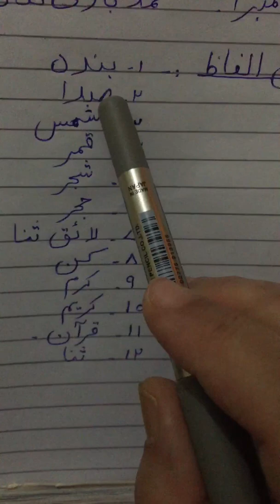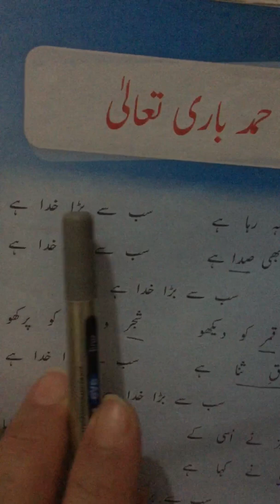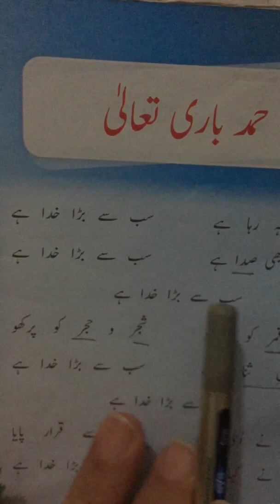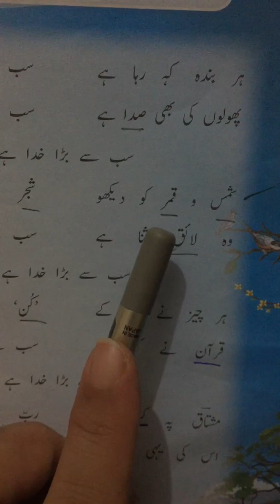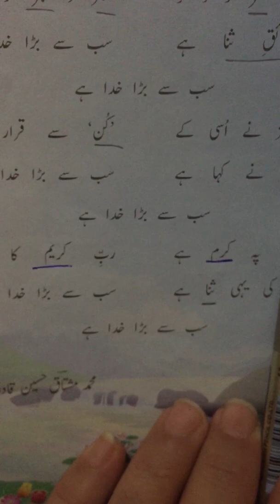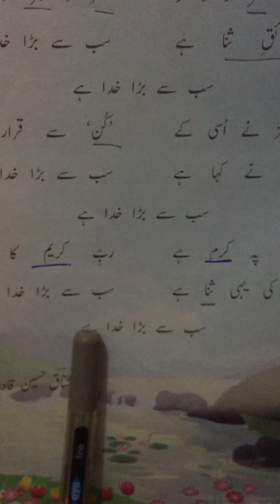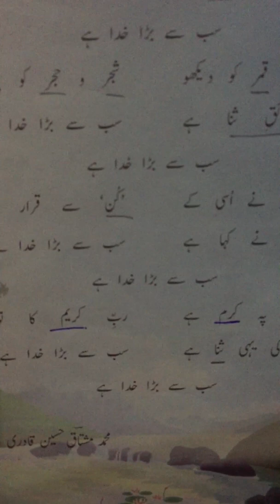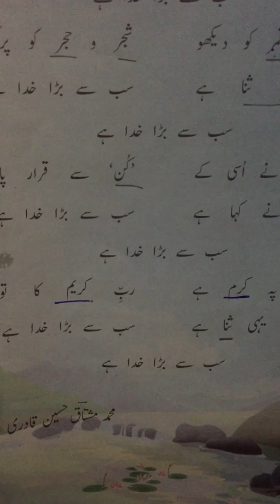Class 5 “حمد باری تعالی” Urdu